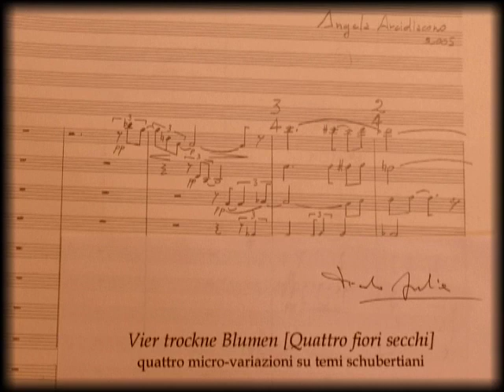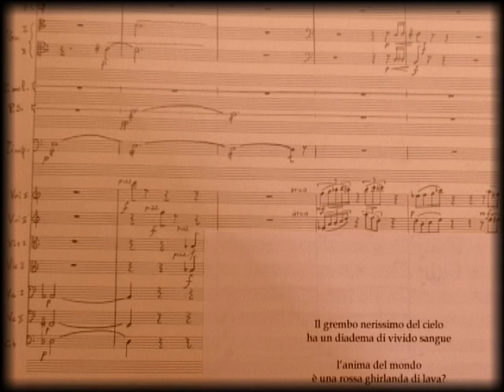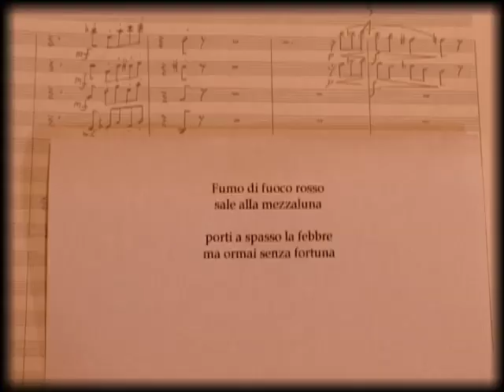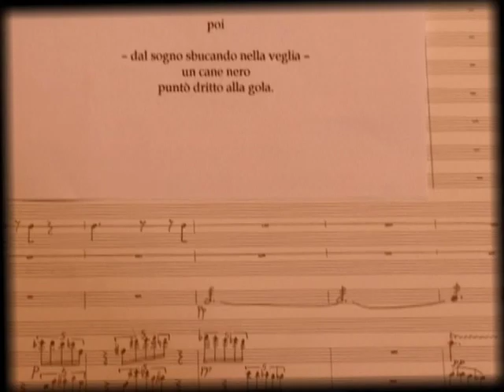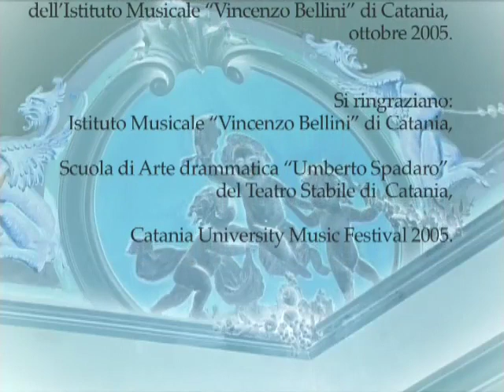Vier trockne Blumen (2005) di R. Insolia e A. Arcidiacono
Vier trockne Blumen; testo di Riccardo Insolia, musica di Angela Arcidiacono; voce recitante e orchestra; 2005; Catania University Music Festival 2005, Cittadella Universitaria, Catania; 19 agosto 2005; West Chester University Orchestra, direttore Daisuke Soga, voce recitante Nicola Tuttolomondo. Il video è a cura di Giuseppe Cantone e Riccardo Insolia; sequenza coreografica di Andrea Balsamo